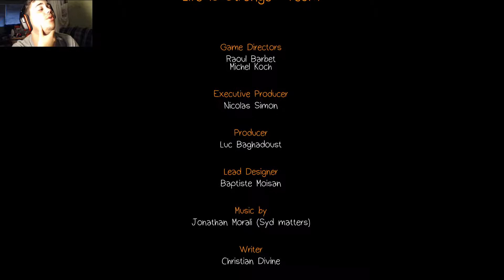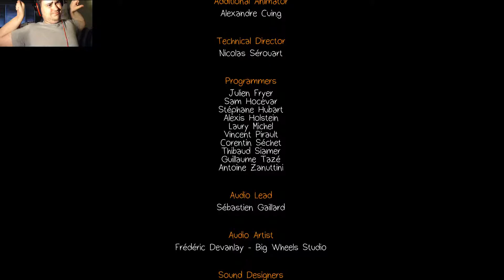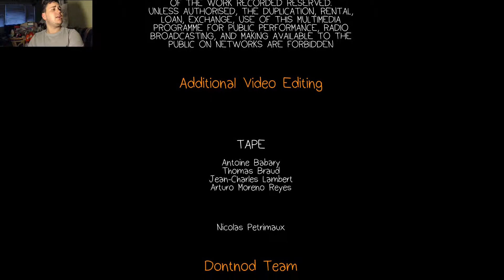I'M A KID AGAIN | Life Is Strange Episode 3 Part 5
Welcome to the final part of Episode 3 on Life Is Strange!